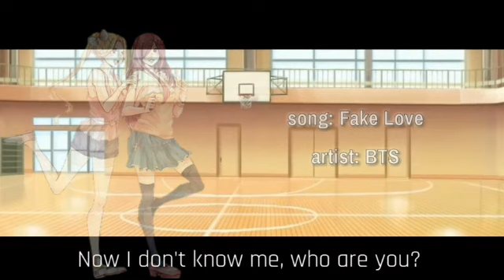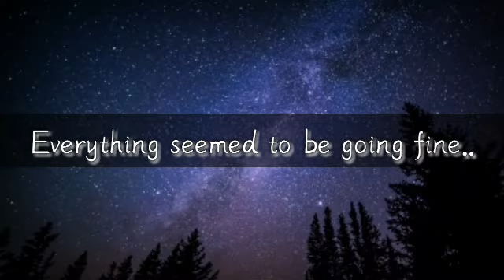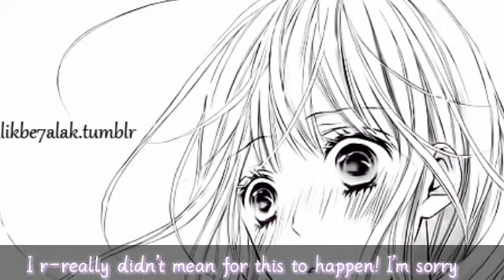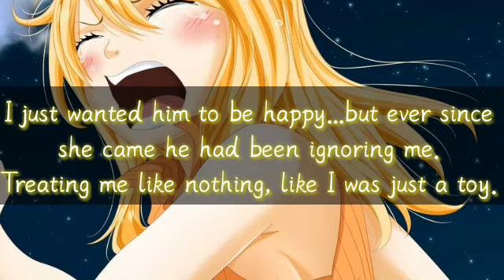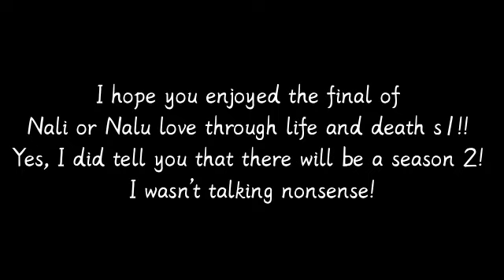Fairy Tail||Fanfiction||Nali or Nalu||Love trough life and death||s1ep12||FINAL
Hello, Lil Scarlets!! Can you belive it? MY FIRST SERIES WHICH IS DONE WITH 1 SEASON!! I hope you enjoy this stressful episode!

Collaboration channels

I only own the plot and edit!